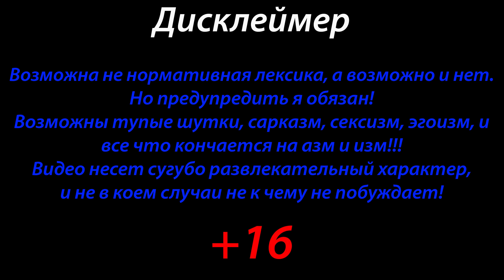№8 Stardew Valley "Ловись рыбка большая и маленькая" ПРОХОЖДЕНИЕ